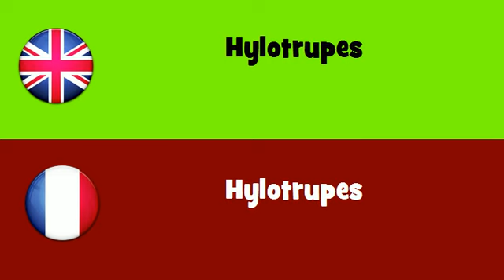FROM ENGLISH TO FRENCH = Hylotrupes